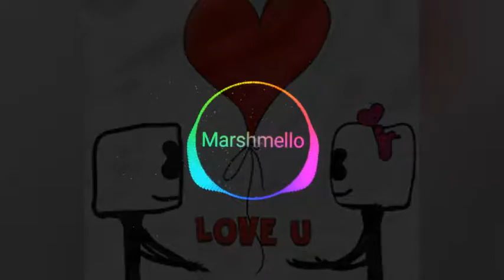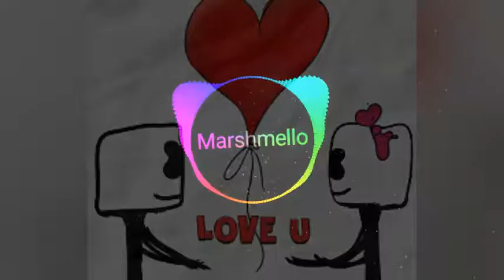Sóng nhạc. Love U...